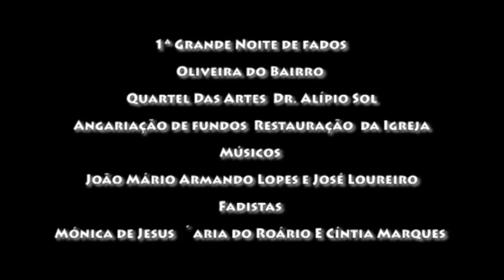Cintia Marques Caso Arrumado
1ª Grande Noite de fados em Oliveira de Bairro quartel das Artes Dr. Alípio Sol
O organização de Mónica de jesus e Paroquia de Oliveira o Bairro
Angariação de fundos para a restauração da Igreja